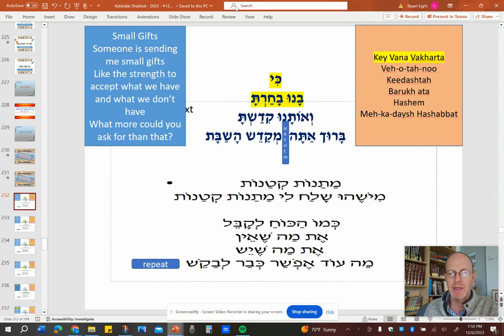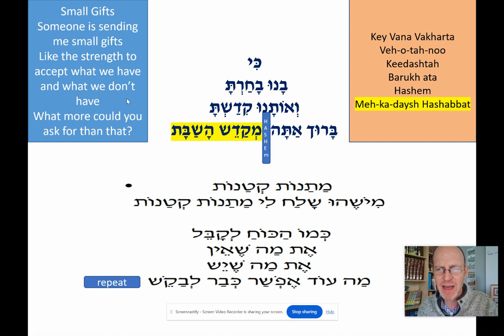FOR rOCKY - ki vanu vakarto